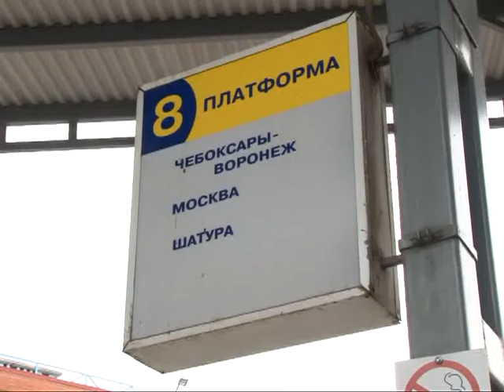Рейс автобуса Рязань – Москва изменен